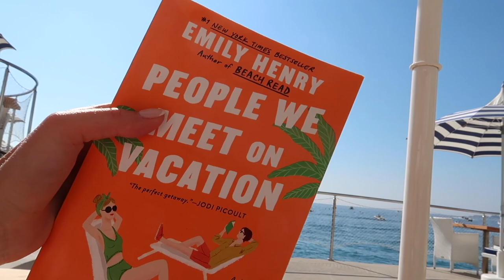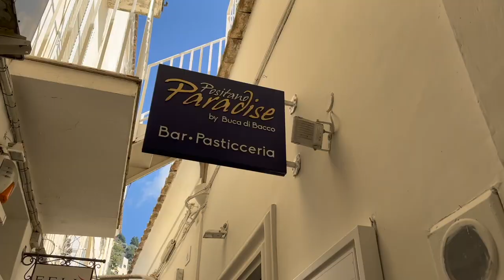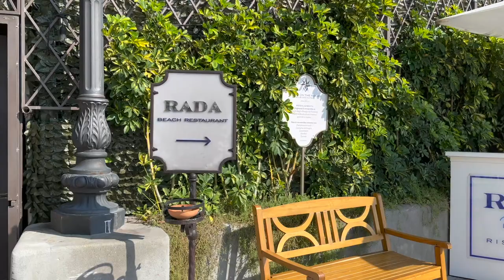Positano Vlog | Hotel Marincanto, Recs, Shopping haul, Honeymoon!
I hope you all enjoy! I uploaded my Positano travel guide and recs below!

Products mentioned:
Clear pouch
BB Cream
Travel mirror